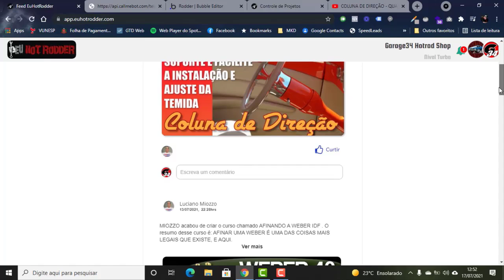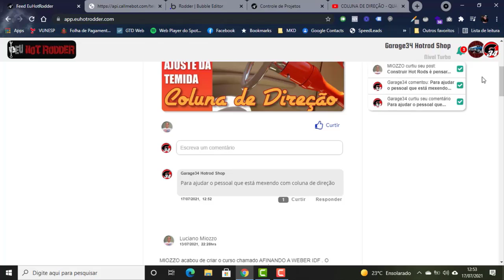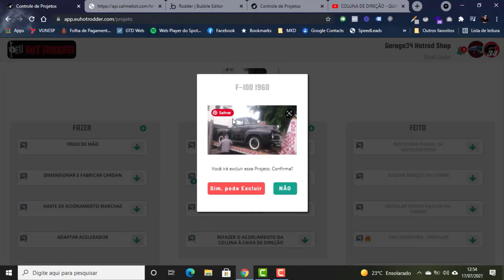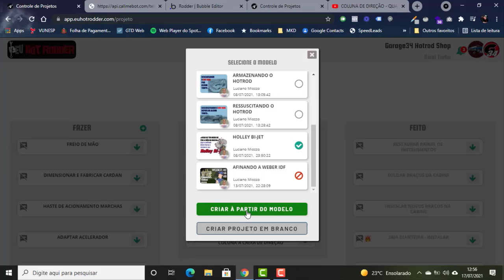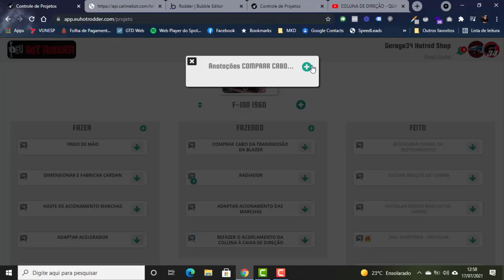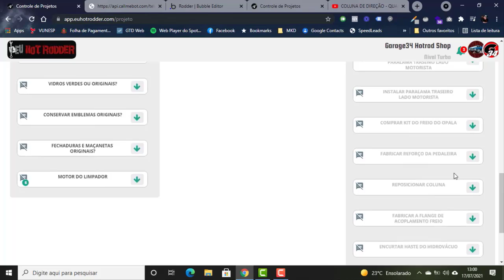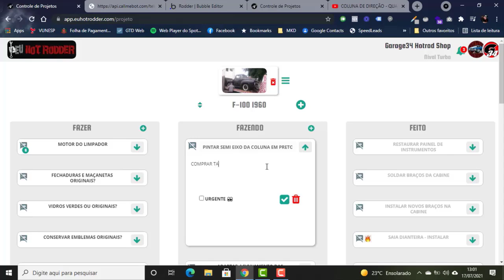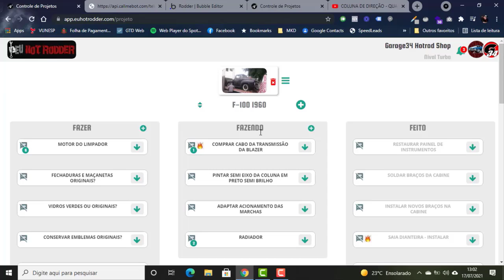SE VOCÊ GOSTA DE MECÃNICA E HOTRODS, VAI ADORAR A COMUNIDADE EUHOTRODDER - PROJETO NA COMUNIDADE!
Se você é aluno de algum dos meus Cursos Online, mas ainda não está acessando nossa COMUNIDADE EUHOTRODDER (aplicativo Web), então esse vídeo é para você!

Lá dentro da comunidade você tem uma rede social exclusiva, controle de projetos, Cursos Extras, Lista de profissionais que atuam no ramo dos hotrods com avaliações dos membros, complementos das aulas online, vitrine para mostrar seu hotrod, projetos em SOLIDWORKS, DOWNLOADS, et cetera.

Outras coisas bem legais estão sendo implementadas diariamente na comunidade e são mostradas em primeira mão em nosso grupo no Telegram.

Telegram é um aplicativo tipo o WhatsApp só que, na minha opinião, muito melhor ;)

Valeu!